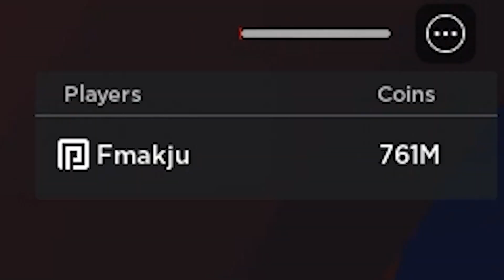ISLANDS HALLOWEEN UPDATE JAK ZABIĆ BOSA?!ROBLOX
KOSZULKA